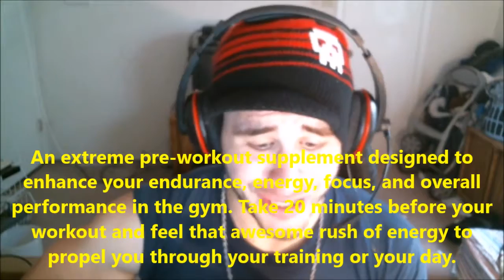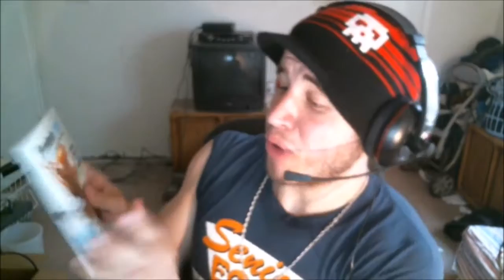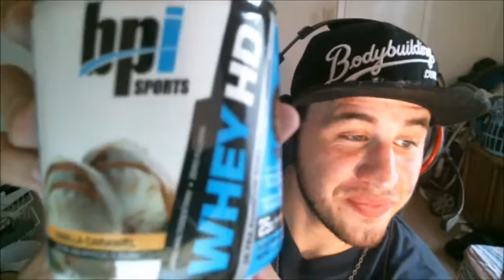THANK YOU BPI SPORTS | 1 M.R. Vortex, Best BCAA, Whey HD Unboxing!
1M.R. Vortex ▻ Best BCAA ▻ Whey .

1M.R. Vortex ▻ Best BCAA ▻ Whey . Hey guys! I just wanted to give you .

1M.R. Vortex ▻ Best BCAA ▻ Whey . Here You'll Find The Best .